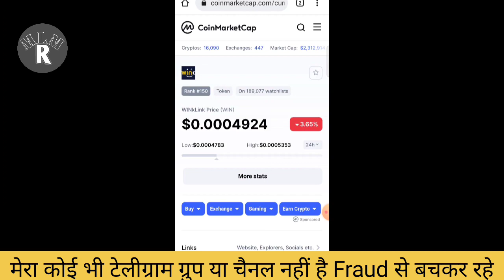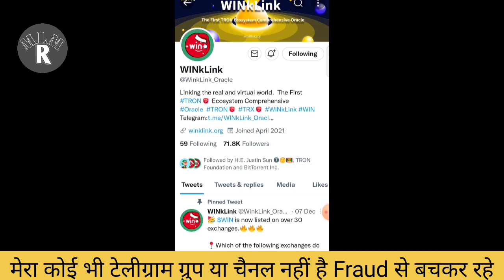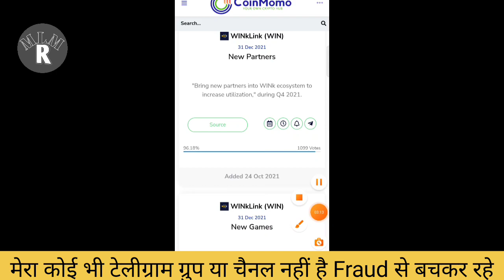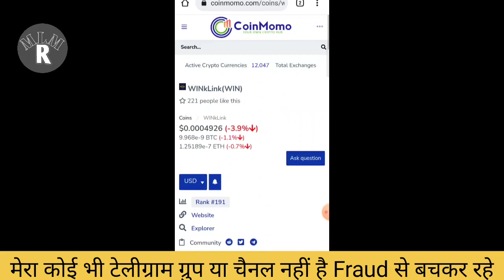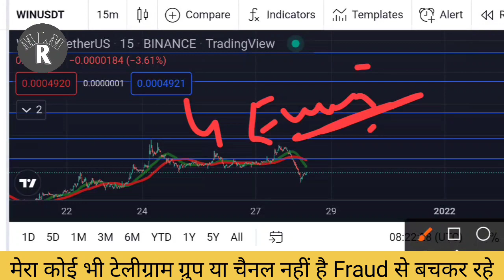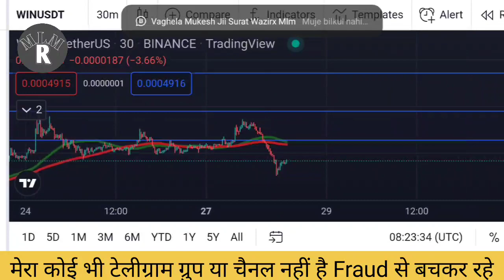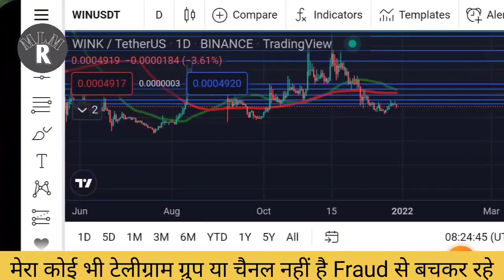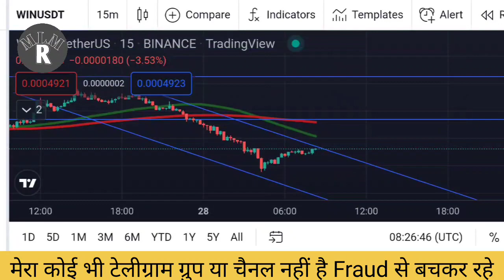Win Coin Burn News | Wink Coin Event 2021 | Win Coin Price Prediction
Win Coin Burn News | Wink Coin Event 2021 | Win Coin Price Prediction | WinCoinNews Today

rashidahmad2884

Wazirx Update.
Wazirx News.
Wazirx trading.
Bitcoin price.
Crypto expert.
Trading tips.
Digital marketing.
Trx coin update.
Xrp news.
Eth update.
Wazirx success tips.
Rs motivational.
Rashid ahmad.
Mlm rashid.
Rashid mlm.
Rashid crypto.
Indian crypto expert.
Global rashid.
Rashid ahmad chandigarh.
Rashid youtuber.
Motivational speaker rashid.
Youngest leader.
Youngest speaker.
Youngest youtuber.
Youngest achiever.
Youngest luxary car achiever.
Rashid networker.

Regards.